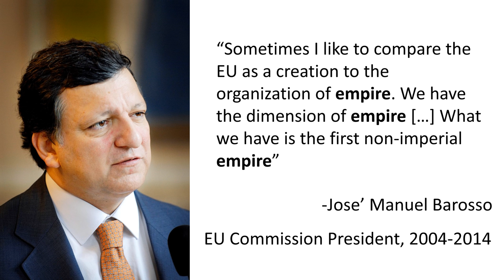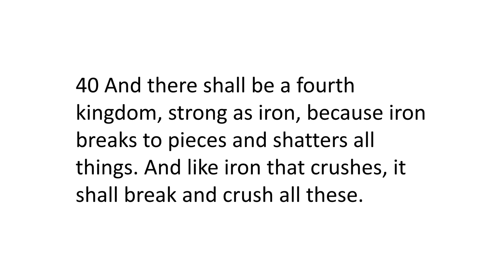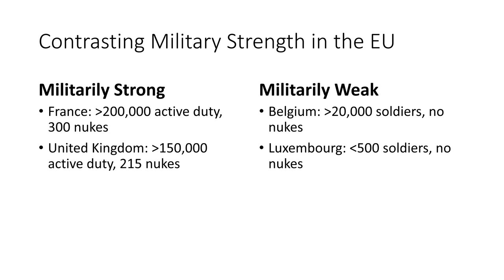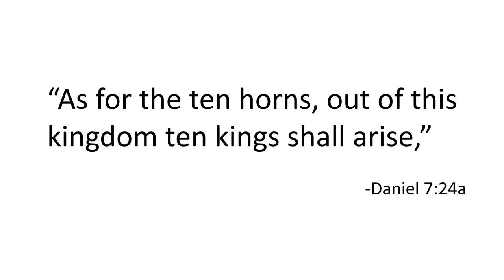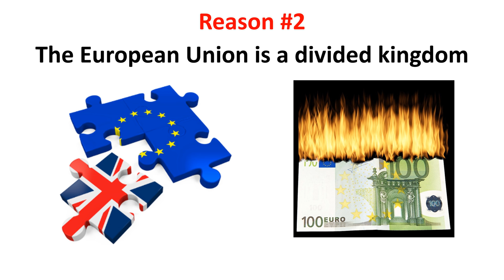European Union: Daniel's Divided Kingdom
References:
Treaty of Rome

Photos:
Map of the European Union